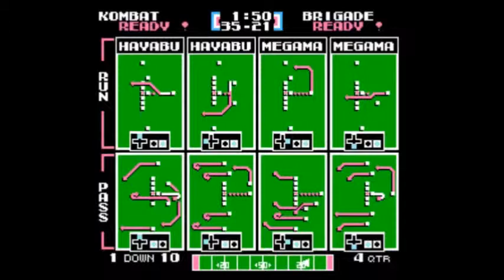TFO 2014 Week 6: Marvel Kombat vs 8-Bit Brigade (TNF)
TEAMS: Marvel Kombat (2-3) vs 8-Bit Brigade (2-3)
SPECIAL NOTES: Thursday Night Football Game (has commentary)